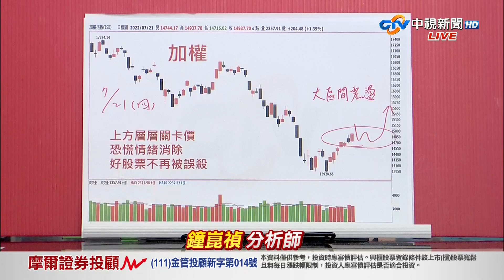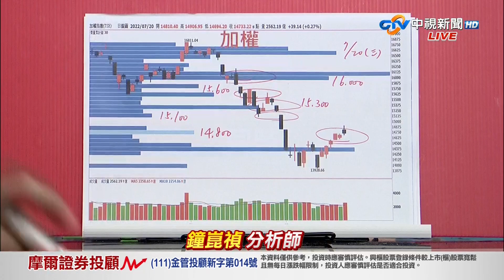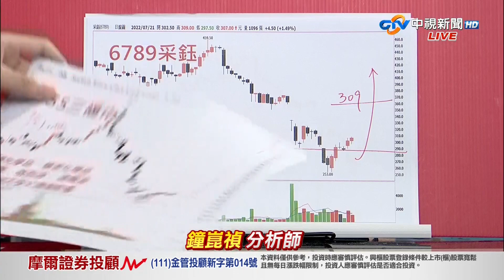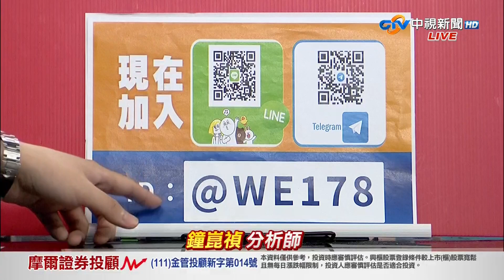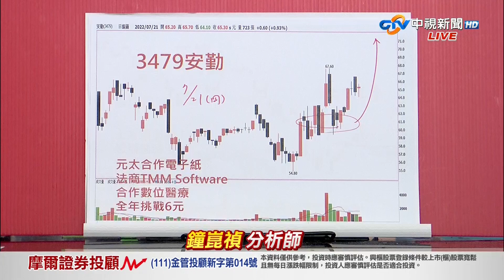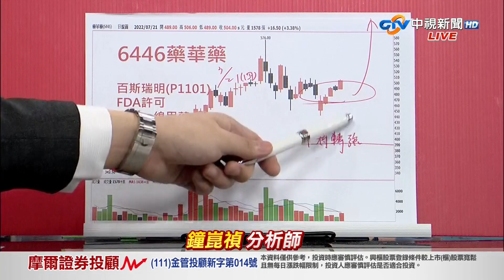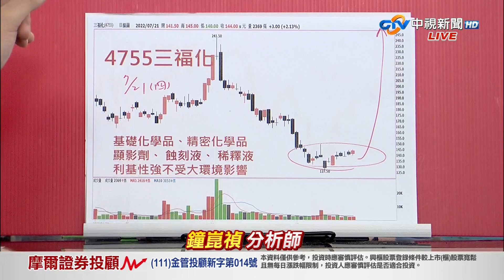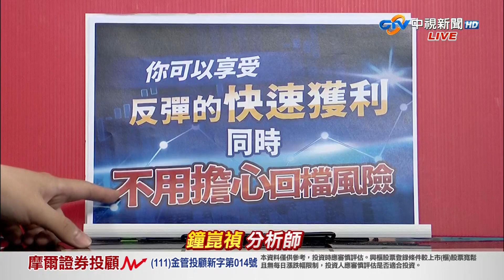中視【真投資】20220721 鐘崑禎：指數反彈千點 想買又怕受傷害 一條件解決你所有煩惱